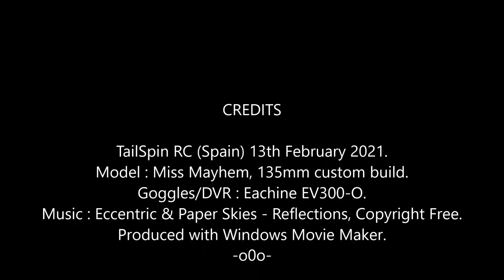Miss Mayhem FPV: Saturday Slumming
Howling wind all yesterday, it dropped overnight, so we grabbed a pack.
Just chugging around to keep the rust off.